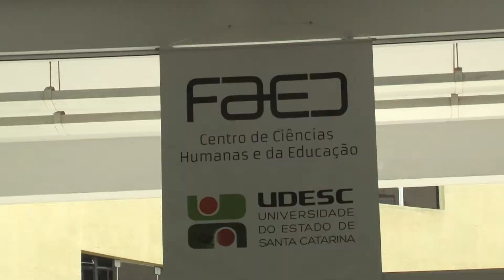Notícias Udesc 02/02 - Matrículas 2018.1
Começam na semana que vem, dia 05, as matrículas para calouros da Udesc através do Vestibular de Verão e do Sisu. Saiba todas as informações importantes para não perder essas datas no Notícias Udesc de hoje!